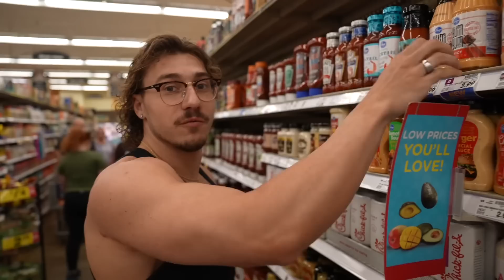BEST FOODS TO BUY TO BUILD YOUR DREAM BODY | BUILD A HUGE BACK AND BICEPS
Looking to transform your physique and hit your fitness goals? In this video, join me as I train back and biceps at Alphaland just 9 weeks before my first bodybuilding show. But that's not all – I'll also take you grocery shopping and share the foods you should be eating to lose weight and shred fat. With a calorie deficit and proper training, these foods can help you achieve your dream body. Watch now and start your journey towards a healthier, more fit you!

PLEASE COMMENT ANY THOUGHTS

Links for
- inaka
- transcend hrt
- flex pro meals
- helimix shaker cups